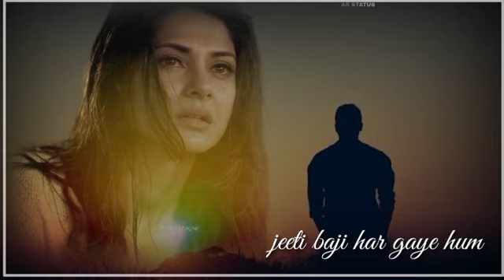kumar Sanu sad status video song ♥️♥️ short music channel ♥️♥️